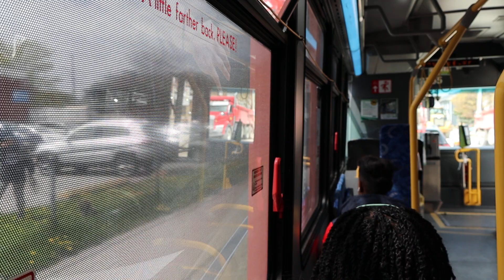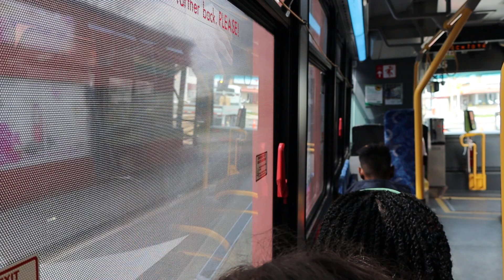(Ride Video) Durham Region Transit route 901 Pulse Simcoe on 2016 Novabus LFS Diesel 8565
Ride video on route 901 Pulse Simcoe from Oshawa Center Terminal to Parkwood (Lakeridge health Oshawa) on 2016 Novabus LFS 8565 wrapped in Optimum Nutrition advertisement.

This bus is based out of Raleigh Division.